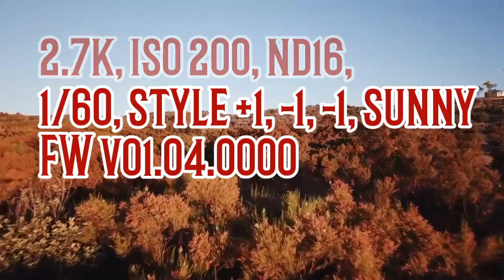Copy of Mavic pro firmware v.01.04.0000 go4 v4.1.8 video quality test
2.7k, iso 200, nd16, sunny, style +1,-1,-1,
Color NONE.